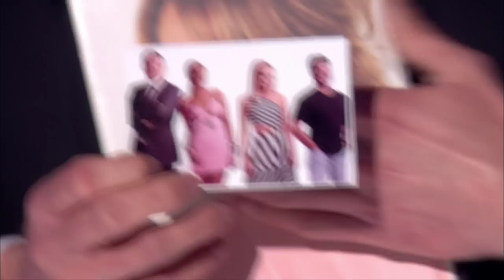Richard Jones casts his spell over the Judges | Semi-Final 3 | Britain’s Got Talent 2016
When we first met Richard Jones, he blew the Judges minds by turning a can of orange soda to tea, but can he impress again with his latest trick, this time, involving Amanda's book?